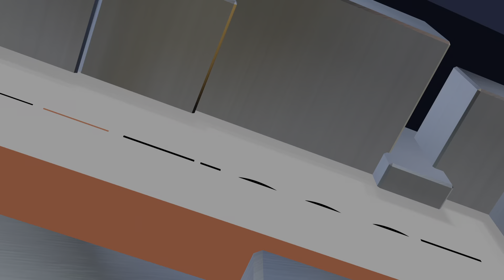NBA 2K22 Cascal game winner